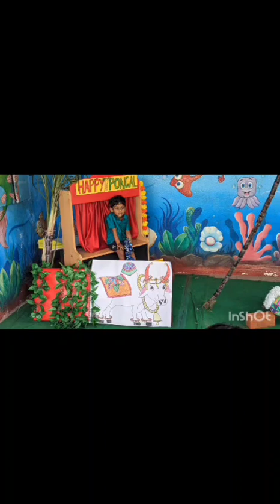Pongal celebration 2024